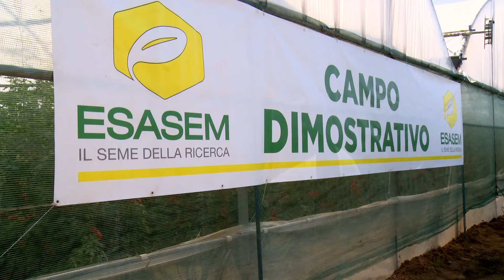Pomodoro da mensa, due novità per il grappolo rosso e per l’allungato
Nelle serre sperimentali di Sperlonga (Lt), Esasem presenta due nuove varietà di pomodoro da mensa. Il primo, Hybla, è un ibrido per raccolta a grappolo con frutti tondi; mentre il secondo, Zeno, è della tipologia allungato. Entrambi sono molto produttivi e resistenti a varie malattie. Leggi l'articolo: